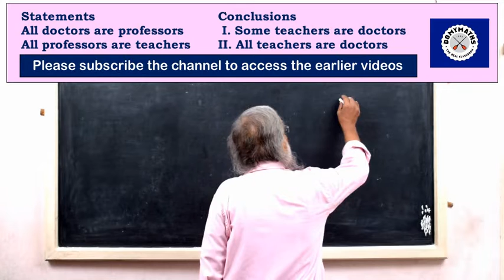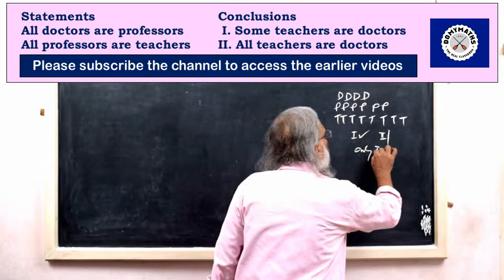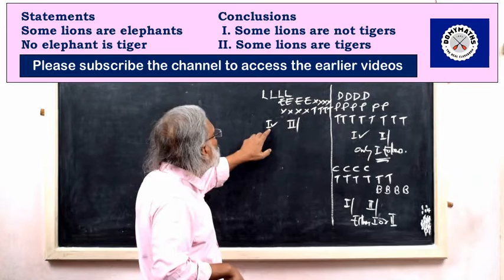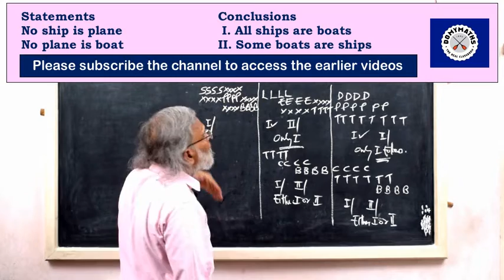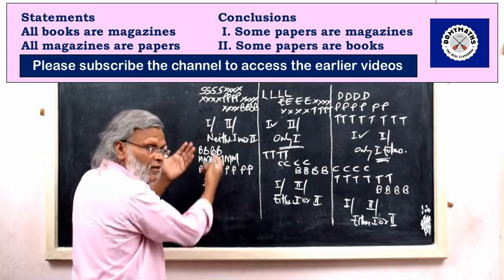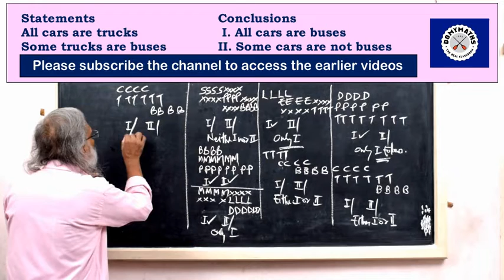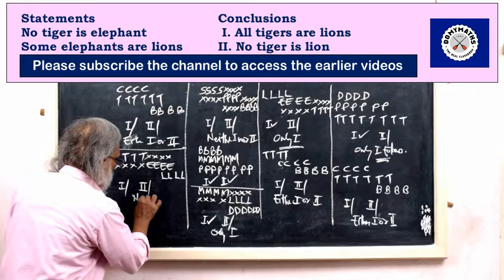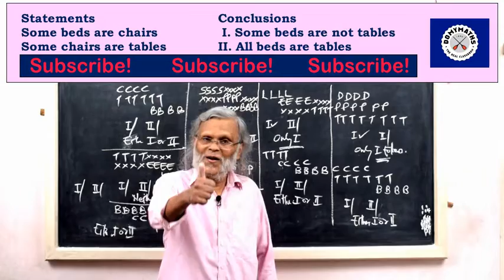How to solve syllogism problems easily | DOMYMATHS | RRB NTPC | IBPS | Bank PO Syllogism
Please watch this video along with the earlier videos on the topic  to clearly understand the rarest and most accurate solution to Syllogism.
With regards
For DOMYMATHS
M V LEEN
NICE, Kollam